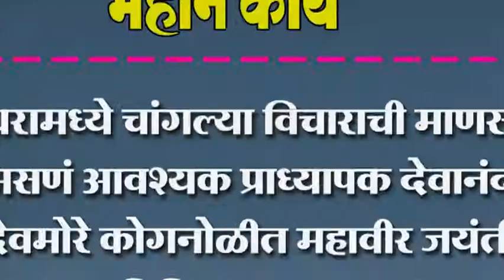घरामध्ये चांगल्या विचाराची माणसं असणं आवश्यक प्राध्यापक देवानंद देवमोरे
घरामध्ये चांगल्या विचाराची माणसं असणं आवश्यक प्राध्यापक देवानंद देवमोरे कोगनोळीत महावीर जयंती निमित्त व्याख्यान